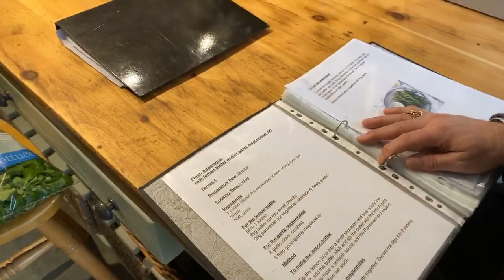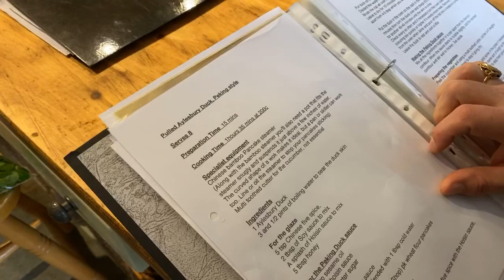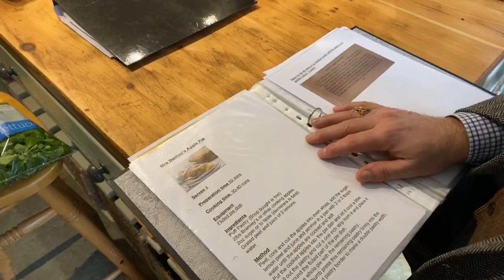We Made it to a Beautiful English Cottage to Film for the Virtual Doll Convention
Good morning America! We’re making lunch in the most beautiful English cottage belonging to Hilary Pauley for the January 2020 Virtual Doll Convention. We are going to cook an amazing 7 course tasting menu!

Learn more about the Virtual Doll Convention and register for all of the programming for January 2020